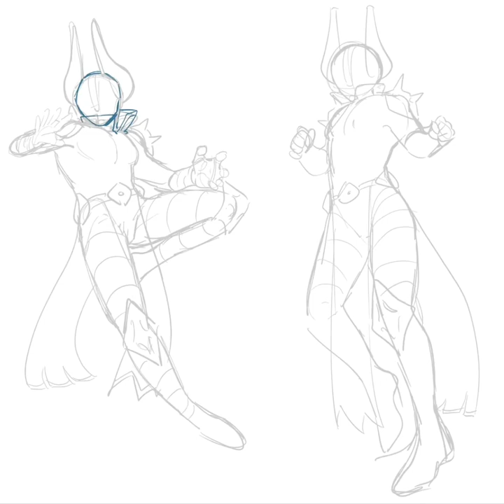Void warlock speed art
I’ve been drawing my destiny 2 warlock a lot for a while and I decided to draw these poses since in the game I use nova bomb and noval warp. Trying to draw the elements of the void was hard since I don’t know how to draw any of that and the theme that is heard is called. If you see this art piece on ig page called Sketrixx then that’s cause it is my other Instagram account. I may post more who knows

Destiny 2-Deep stone crypt lullaby